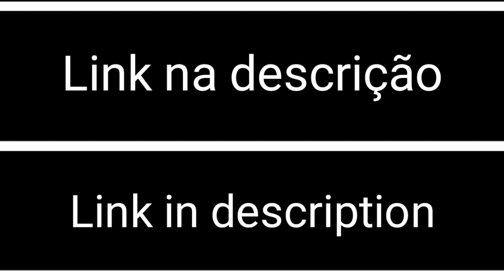FNF Vs tabi (Not My Port)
▬▬▬▬▬▬▬▬▬▬▬|LINKS|▬▬▬▬▬▬▬▬▬▬▬

✓Meu Discord: ඞ 『Batata』 ツ